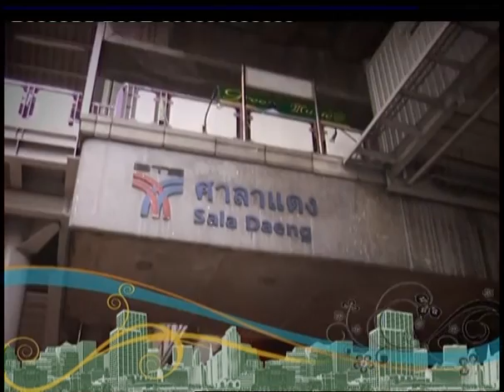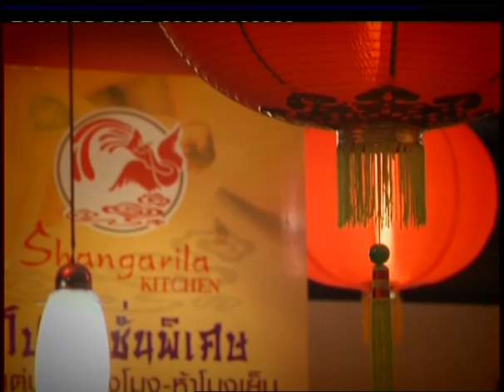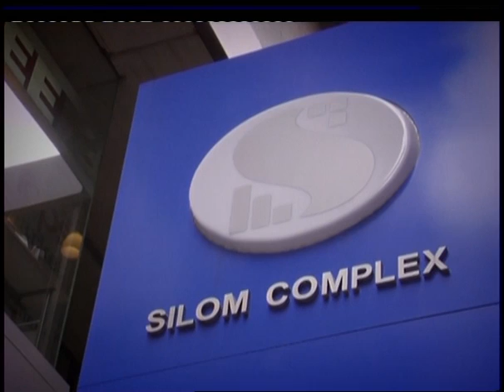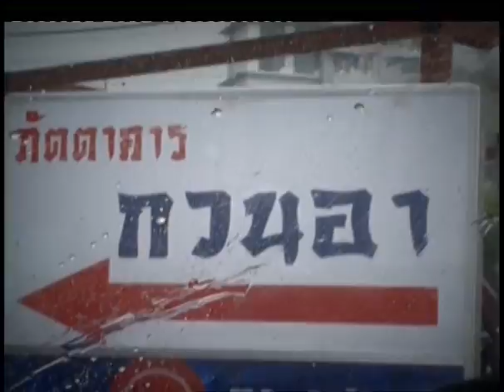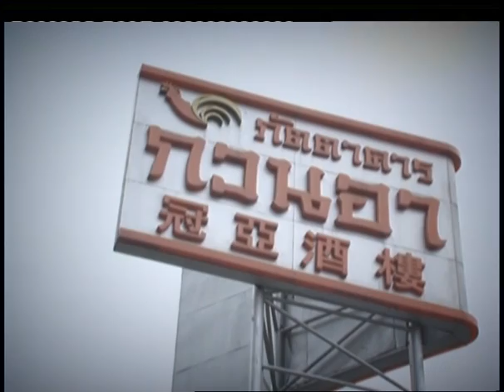พลิกตำนานร้านดัง I บะหมี่จอมพล เชียงกรีล่าคิทเช่น กวนอา ep 016